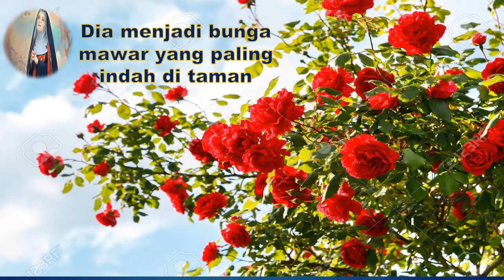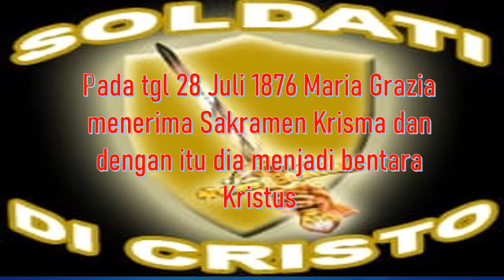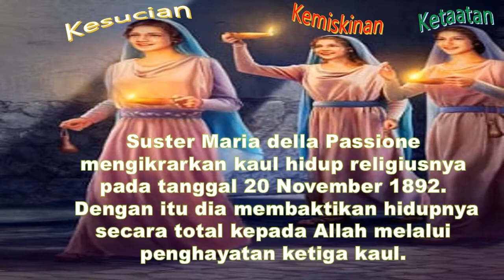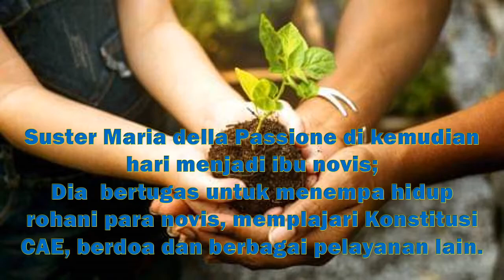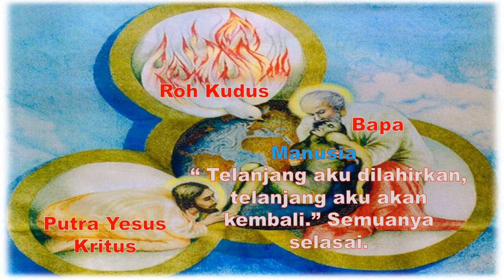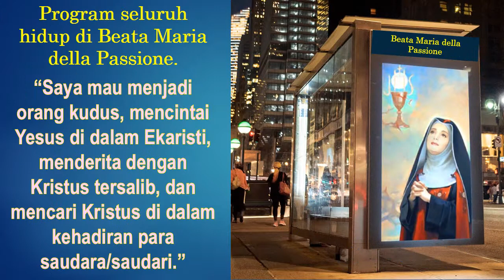Blessed Maria Passion(4)